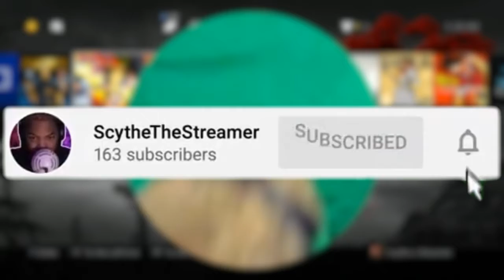YU-GI-OH RAP REACTION | "Time to Duel" | RUSTAGE ft. Connor Quest & Little Kuirboh